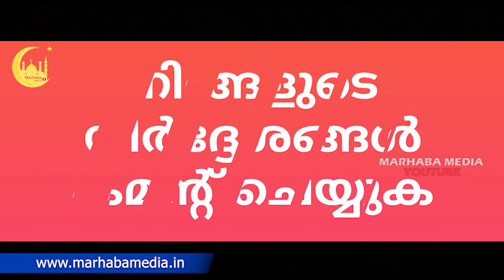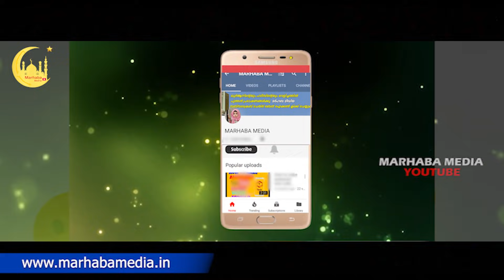😍ആകാശത്തിൽ പറക്കുന്ന ഇരുമ്പ് അല്ലാഹുവിൻ്റെ അത്ഭുതം MARHABA MEDIA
Topic :- ആകാശത്തിൽ പറക്കുന്ന ഇരുമ്പ്
അല്ലാഹുവിൻ്റെ അത്ഭുതം